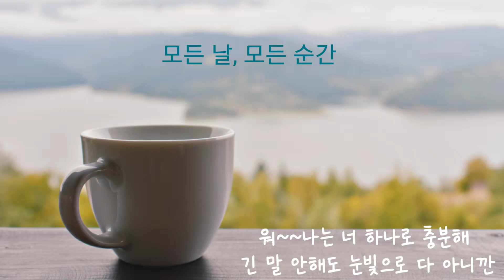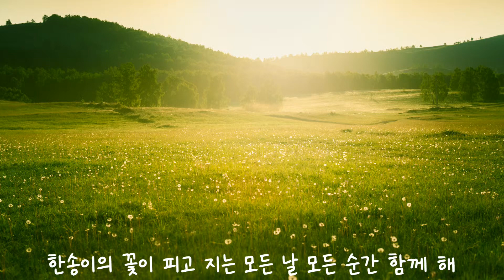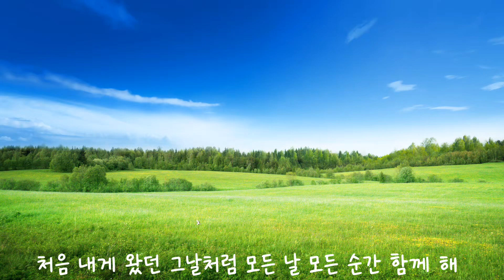모든 날, 모든 순간(폴킴 노래)팬플룻 연주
모든 날, 모든 순간
어깨깡패 작사/작곡
폴킴 노래